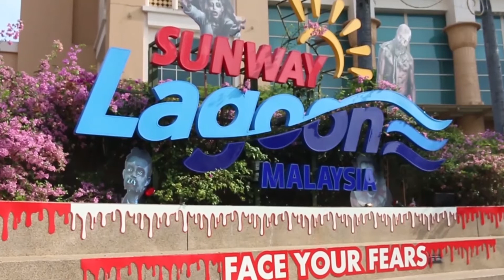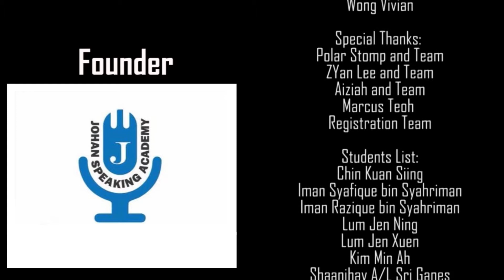Kids Public Speaking by Johan Speaking Academy - Brand Ambassador Program at Sunway Lagoon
Do you think having confidence will help your children in school ?
Do you think having confidence will help your children when they go for an interview ?
Do you think having confidence will help your children when they grow up ?

Kids Public Speaking has been in the market since 2014. We have helped more than 1000 kids to speak on stage and build their confidence. We are in 10 locations around Malaysia. Our students have spoken at prominent locations such as KLCC, Midvalley, Sunway Lagoon, IPC Shopping Centre, Sunway Putra Mall, Evolve Mall and many more.

Our program is unique and fun for kids age 7 - 12 years old. From this program, kids overcome their fear to speak in public.

Kids Public Speaking by Johan Speaking Academy is founded by 2015 Pen.Malaysia Public Speaking Champion Johan Ooi. Johan represented Malaysia to the 2015 World Championship of Public Speaking which was held in Las Vegas. He finished as the semi-finalist.